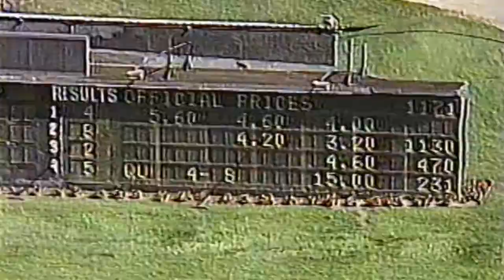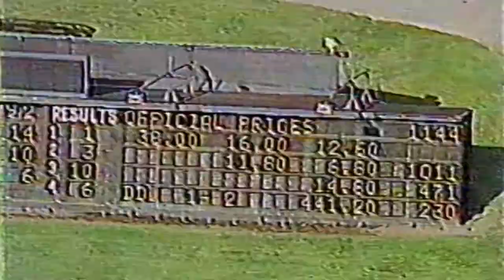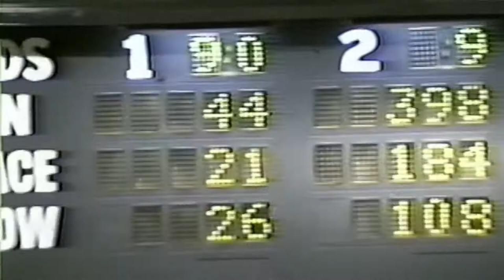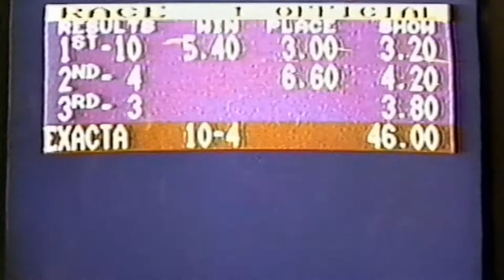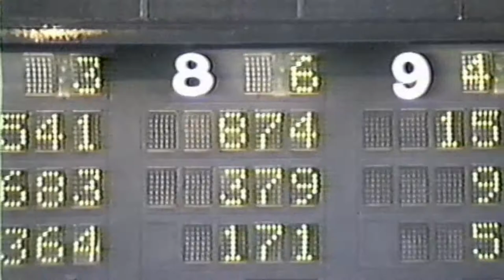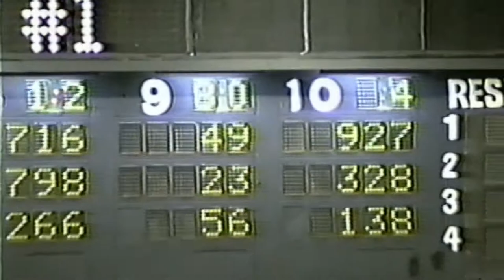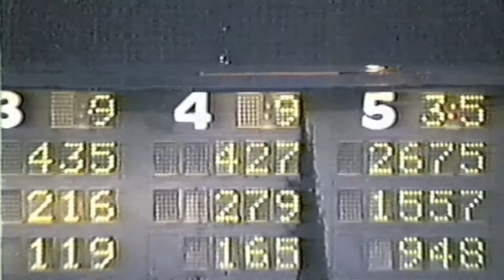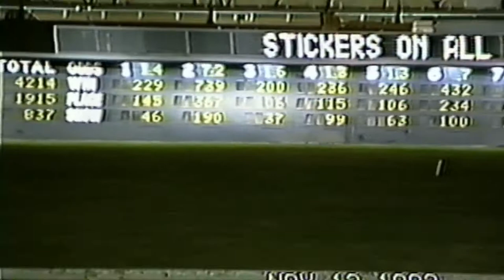James Cowan's Race Horses with Race Calls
Horse races at Playfair Race Course.  Kimi's Club, Third Happening, Easter Isle, Hectors Gold